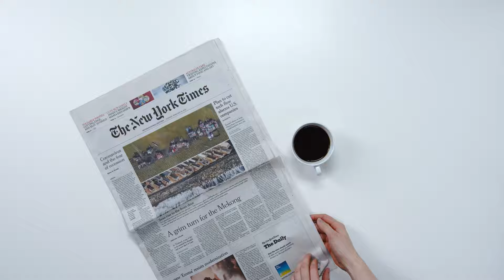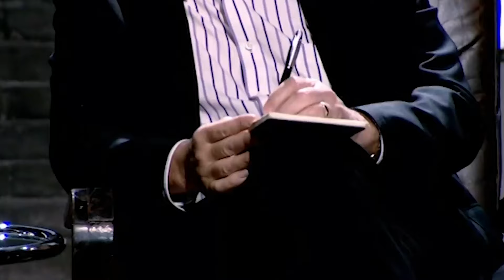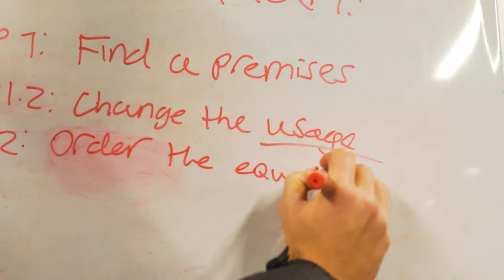How I made my gym generate £100,000+ in one year!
Hey people, welcome back to the channel!

Today we have an exciting video, I talk through my journey about opening a gym and generating it to make 6 figures within the first year.

Now, this sounds amazing, right? but it takes much more determination than you think to achieve great results, stick with us and let me tell you how it went down in this video.

𝗦𝗢𝗖𝗜𝗔𝗟𝗦 𝗕𝗘𝗟𝗢𝗪:

Josh Coburn

Big Love
Josh Coburn